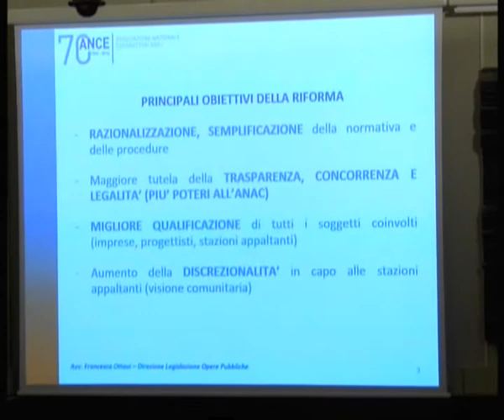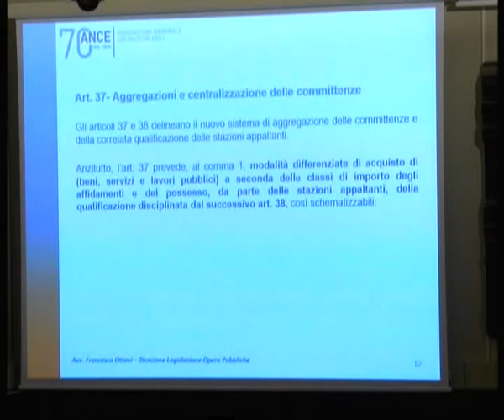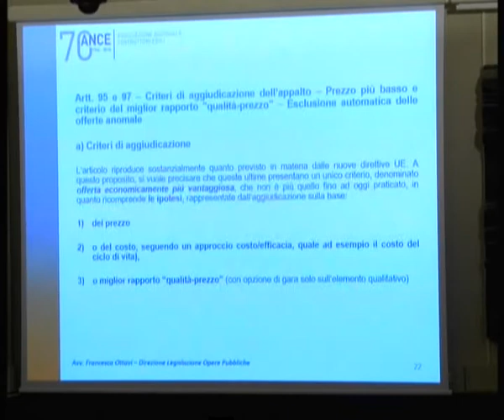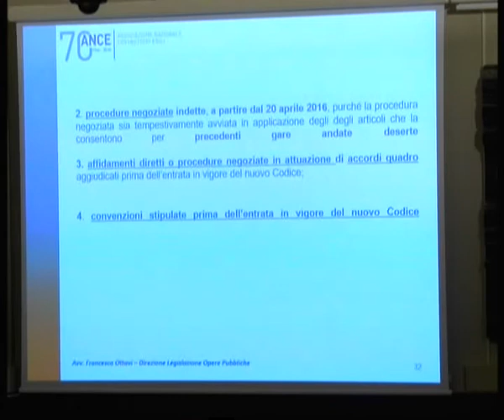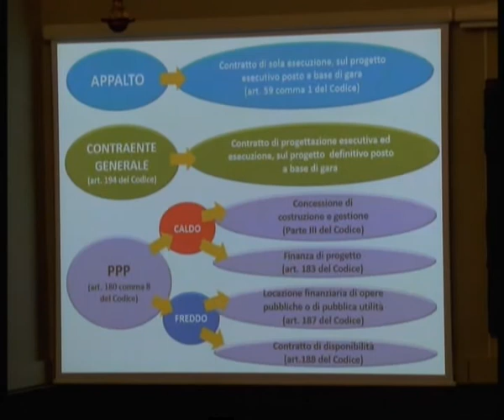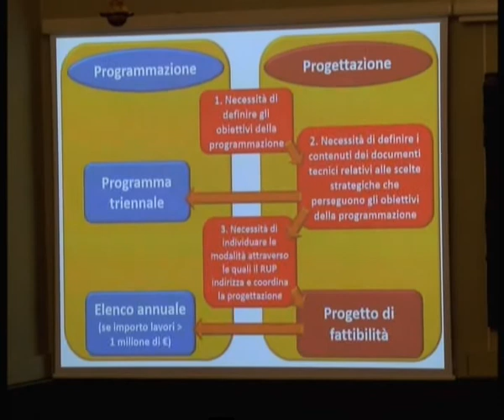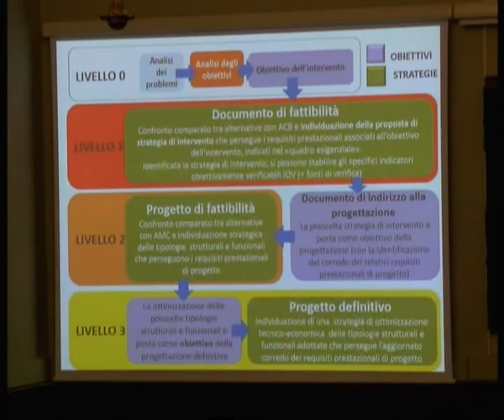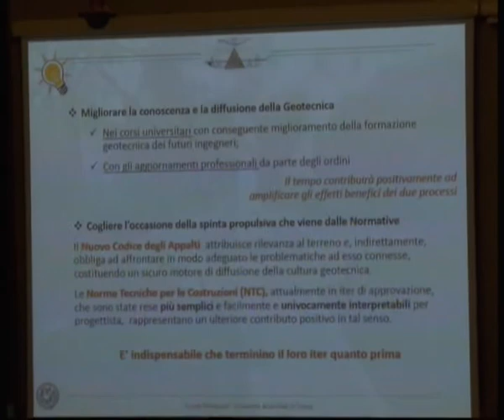11 novembre: convegno "Nuovo Codice degli Appalti - Novità giuridiche e tecniche"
Venerdì 11 novembre, nell'Aula Magna del Palazzo Centrale dell'Ateneo (via Università 12) si è tenuto il convegno "Nuovo Codice degli Appalti - Novità giuridiche e tecniche".

Dopo i saluti del Rettore Loris Borghi, i lavori sono stati presieduti dal Presidente del Consiglio Superiore dei Lavori Pubblici, ing. Massimo Sessa.

Il Convegno è stato organizzato sotto gli auspici del Ministero delle Infrastrutture e dei Trasporti e della Presidenza del Consiglio Superiore dei Lavori Pubblici, su iniziativa della prof.ssa ing. Lorella Montrasio, docente di Geotecnica dell’Università di Parma nonché componente del Gruppo di lavoro "Nuovo Codice degli Appalti" del Consiglio Superiore dei Lavori Pubblici e dell’Ordine degli Ingegneri della Provincia di Parma.

Sono intervenuti al convegno l'on. Umberto Del Basso De Caro, Sottosegretario di Stato alle Infrastrutture e ai Trasporti, l'ing. Angelo Tedeschi, Presidente dell'Ordine degli Ingegneri della Provincia di Parma, il dott. Carlo Deodato, Consigliere del Consiglio di Stato, l'avv. Francesca Ottavi, Direttore Legale Opere Pubbliche dell'ANCE, e l'arch. Elisabetta D'Antonio, consigliere del CSLLPP nonché relatore della Commissione NCA che ha lavorato alla redazione dei decreti attuativi degli articoli progettuali del Nuovo Codice degli Appalti.